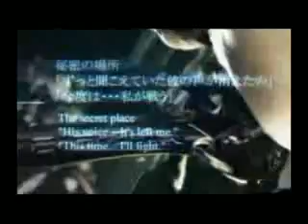Kingdom Hearts- Going Under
Im baaaack!!
This is my second Kingdom Hearts music video.
Oh, please comment and rate this video!